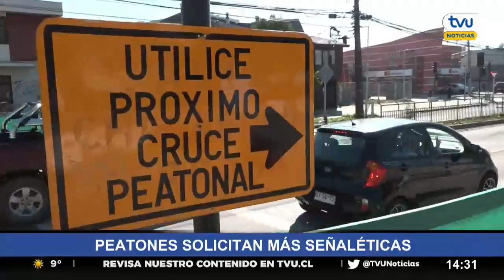Un 87% de avance presenta el Mejoramiento Par Vial Collao - General Novoa